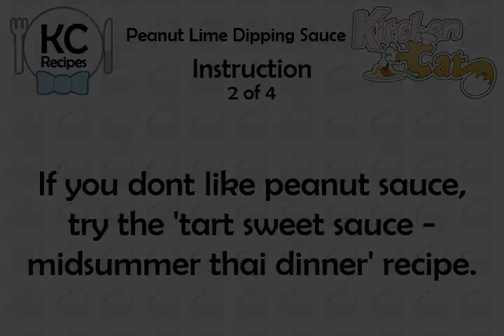Peanut Lime Dipping Sauce - Kitchen Cat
★ Kitchen Cat ★ Peanut Lime Dipping Sauce Recipe.
For this recipe you will need:
✰ ✰ ✰ ✰ ✰ INGREDIENTS ✰ ✰ ✰ ✰ ✰
1/4 c : Peanut Butter
1/4 c : Fresh Lime Juice
1/4 c : Soy Sauce
1/2 ts : Chinese Chili Sauce; or 1/4 ts Dried Chili Flakes
1 tb : Rice Vinegar
3 tb : Coriander; Chopped
1 tb : Brown Sugar